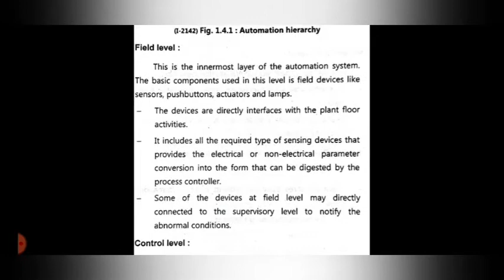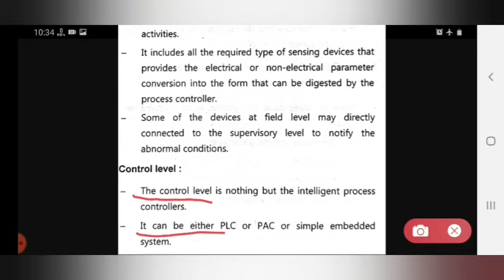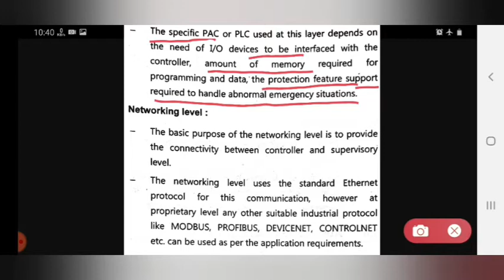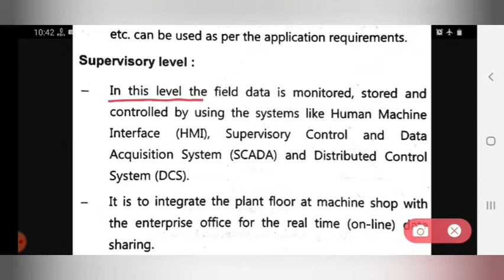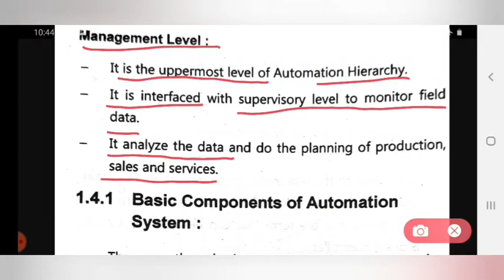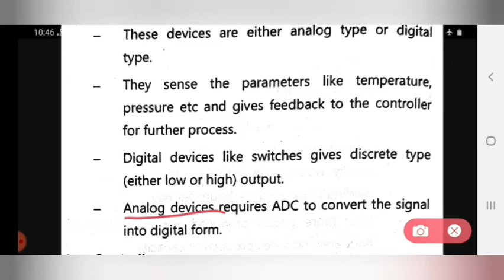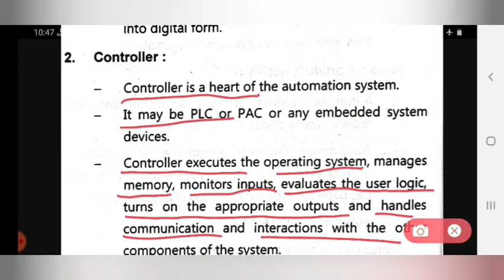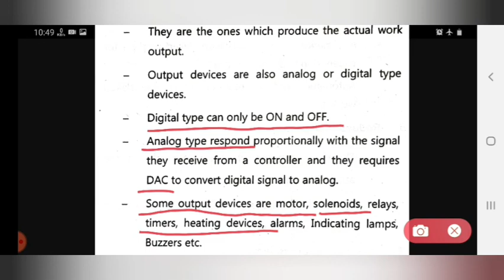Automation Hierarchy | LECTURE 27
This video lecture is useful for diploma in electronics and telecommunication Students [Subject:- Industrial Automation  ( IAU)].This video lecture cover following points.
1)Classification of PLC